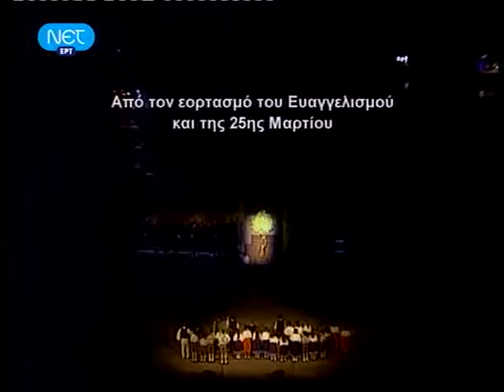4Α ΤΗ ΥΠΕΡΜΑΧΩ ΕΜΒΑΤΗΡΙΑ